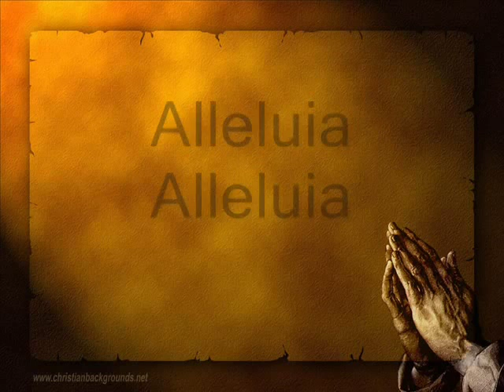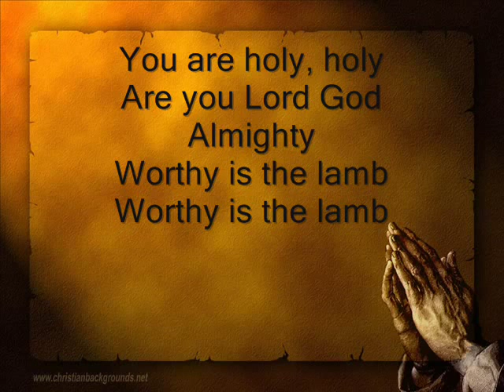Agnus Dei by Michael W Smith with lyrics YouTube